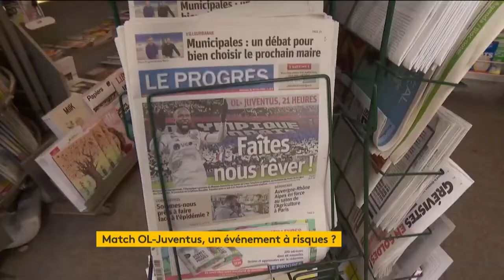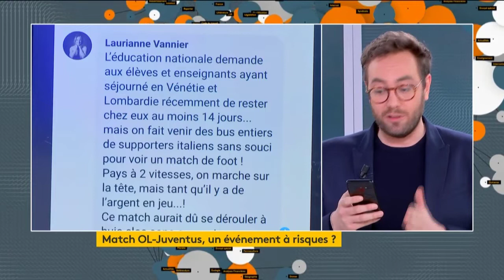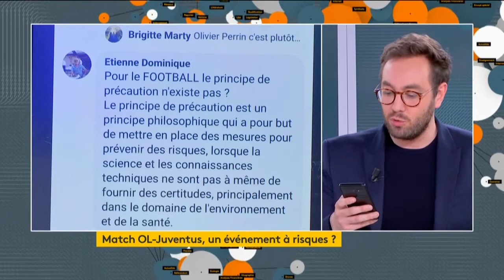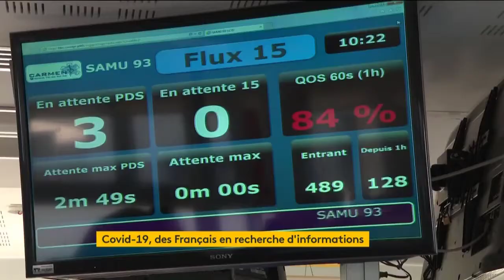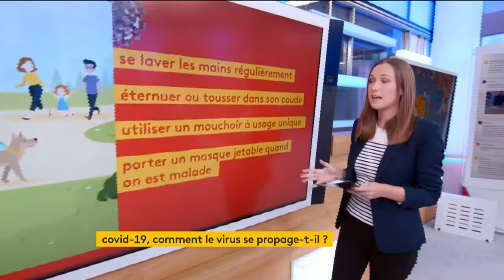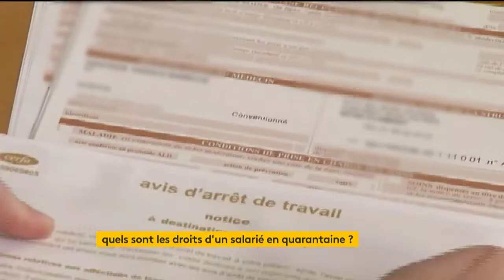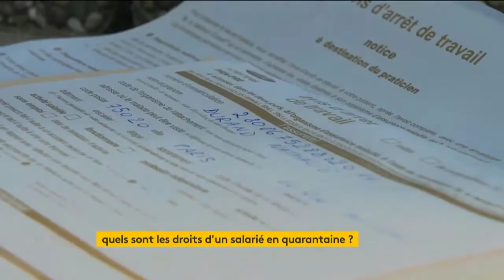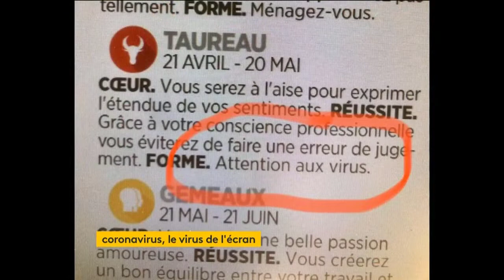COVID-19 l'inquiétude grandit